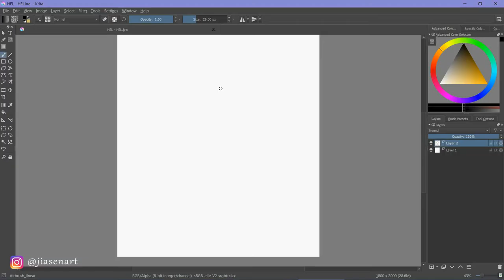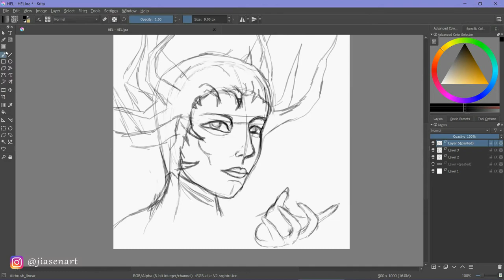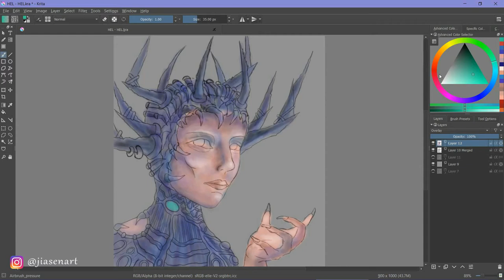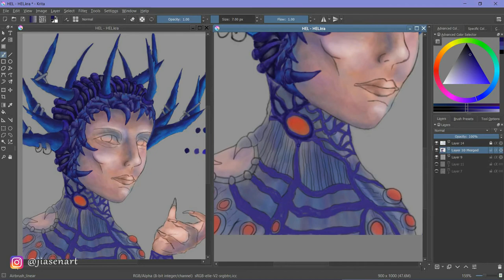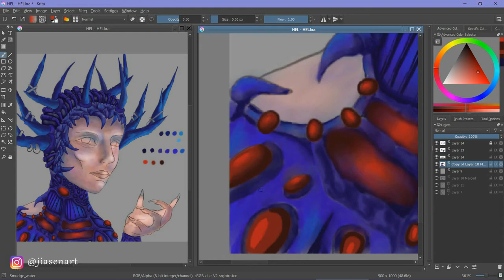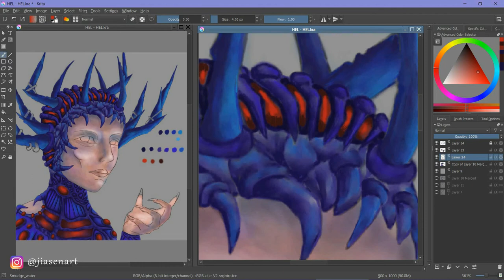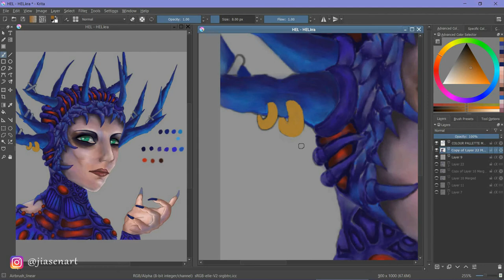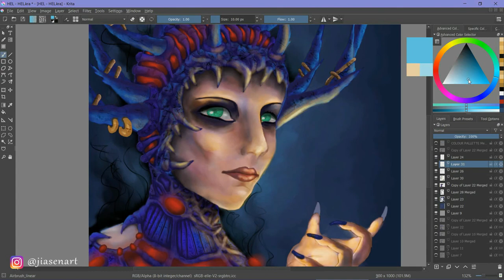THOR RAGNAROK Inspired ~ Hel Of Helheim (Reimagining Hel - A Krita Digital Painting)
Speed-painting in Krita, Norse Goddess Hel inspired by Thor Ragnarok antagonist Hela portrayed by Cate Blanchett.
I tried to imagine the original Norse goddess Hel with a similar look and feel of Hela.